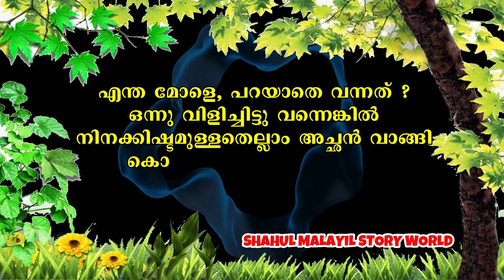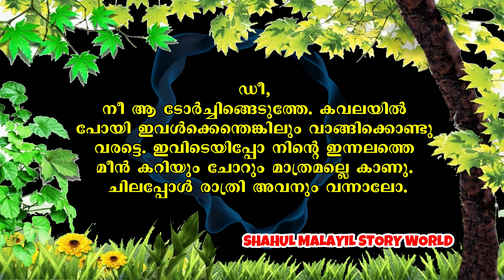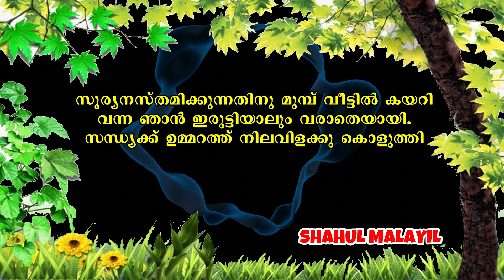സ്ത്രീധനത്തിന്റെ പേരിൽ വീട്ടിലെത്തിയ മകളെ കണ്ട് ഞെട്ടിയ 'അമ്മ SHAHUL MALAYIL LATEST VIDEO 2021